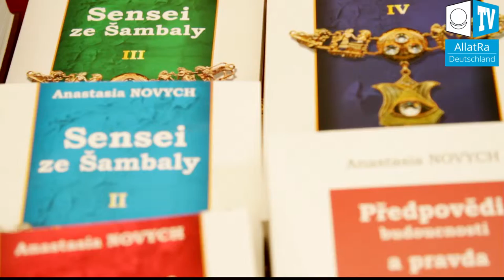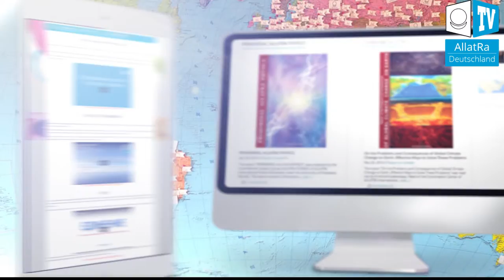Über die Internationale gesellschaftliche Bewegung ALLATRA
Momentan befindet sich das Koordinierungszentrum der Internationalen gesellschaftlichen Bewegung „ALLATRA“ in Kiew (Ukraine). Alle von IGB „ALLATRA“ organisierte internationale Events (Konferenzen, Seminare, Tagungen, kulturelle Treffen, internationale soziale Projekte, Runde Tische), die auf die Stärkung von allmenschlichen geistig- moralischen Werten weltweit gerichtet sind, popularisieren die Ukraine von der besten Seite durch ihre ehrbaren Bürger, die auch Teilnehmer der Internationalen gesellschaftlichen Bewegung „ALLATRA“ sind.

IGB „ALLATRA“ positioniert sich außerhalb von Politik und Religion.
Diese weltweite Bewegung ist für alle Menschen des guten Willens,
unabhängig von ihrem Wohnort, ihrer Nationalität, ihrem Sozialstatus,ihrer religiösen und politischen Zugehörigkeit offen.

Dank der IGB AllatRa, werden viele schöpferische  Projekte in der ganzen Welt realisiert.

Genaue Informationen über die Ziele der Bewegung lesen Sie auf der offiziellen